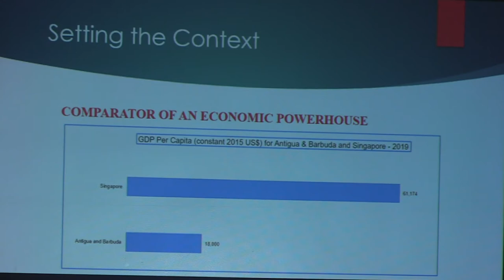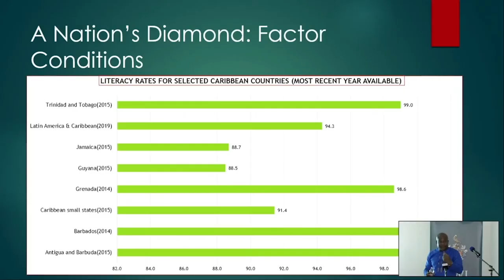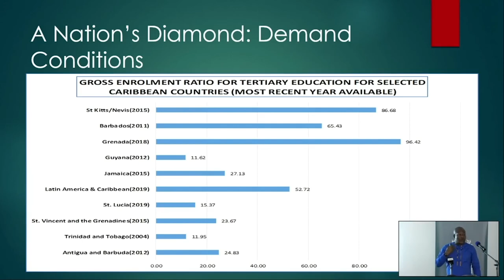PROFESSOR DENSIL WILLIAMS OUTLINES TRANSFORMATIVE DEVELOPMENT MODEL IN UWI FIC PUBLIC LECTURE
Principal of the University of the West Indies Five Islands Campus and Professor of International Business, Densil Williams has delivered the Campus’ inaugural public lecture.
He outlined a matrix of factors needed for accelerated national development under the theme: “Upgrading Antigua and Barbuda's diamond for improved global competitiveness: powered by academic/enterprise partnerships.”
Cherilyn Beazer reports on the event on Thursday.